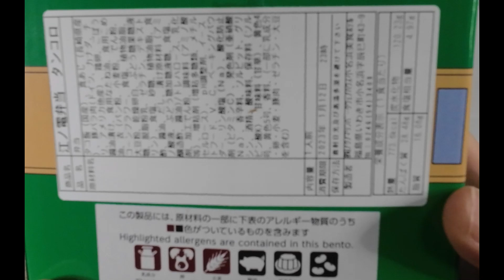【Japanese Food】EnodenBento(Station Bento)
This channel introduces Japanese food.
Ekiben in collaboration with Enoden, the train line featured in SLAM DUNK and other anime and manga.
The bento features octopus rice topped with Shirasu (baby sardines) and fried horse mackerels decorate the bento.